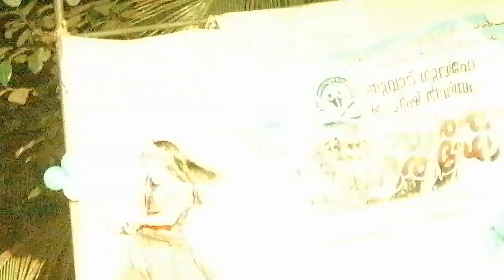Good hope english medium tuvvur 2020 feb 12(2)